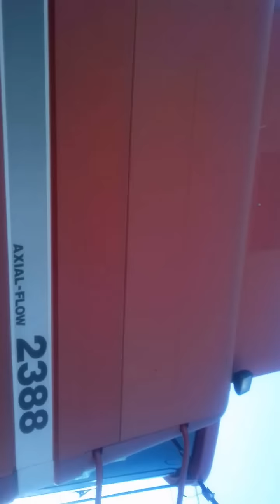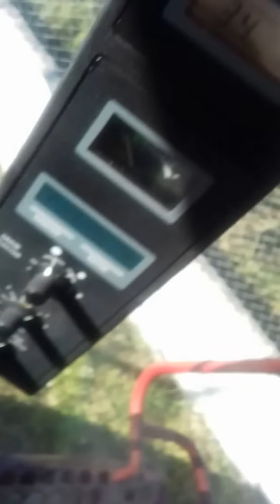Trilladora Case 2388 $44,000 Dlls